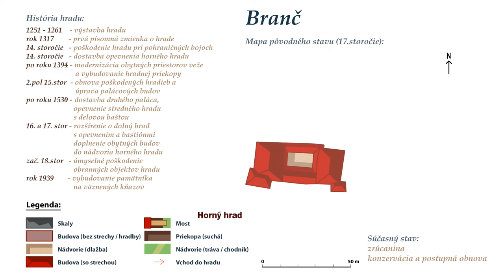Branč - Hrad alebo väzenie? (Slovenské hrady a zámky) - video z dronu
Hrad Branč patrí k najstarším hradom na Záhorí a vybudovaný bol pravdepodobne v polovici 13.storočia.
V 17. storočí sa používal aj ako väzenie protestantských kňazov, na pamiatky ktorých bol na hrade postavený pamätník.